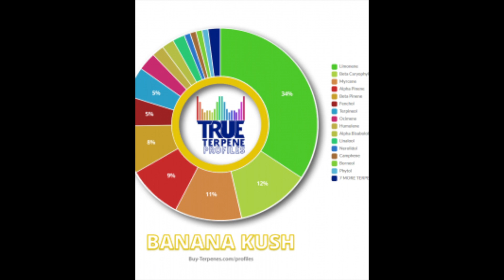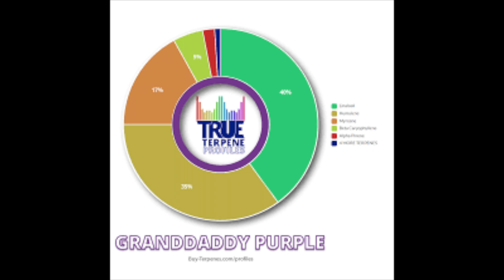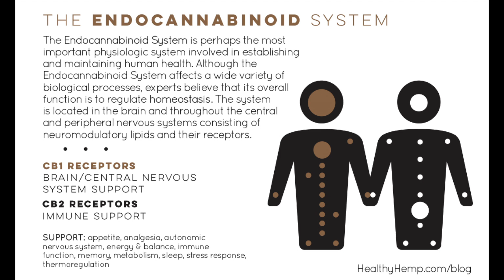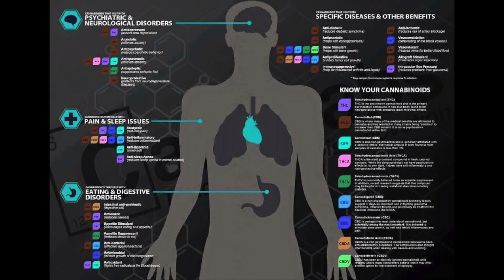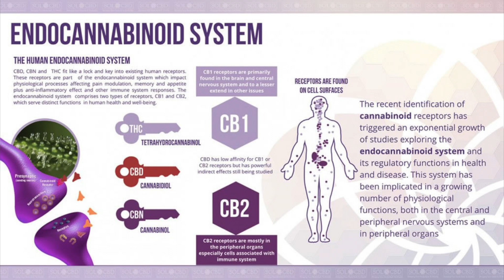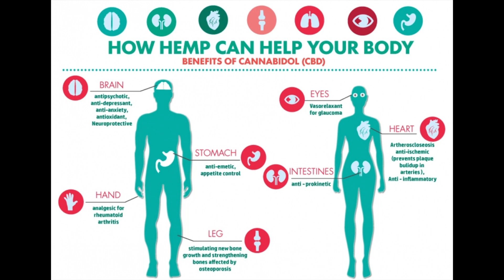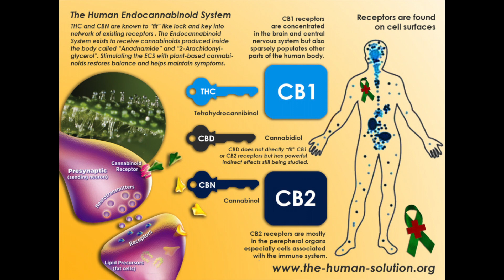Welcome to Swamp City Gallery lounge